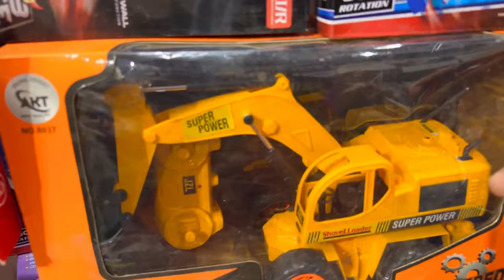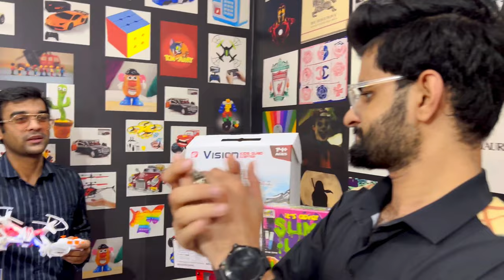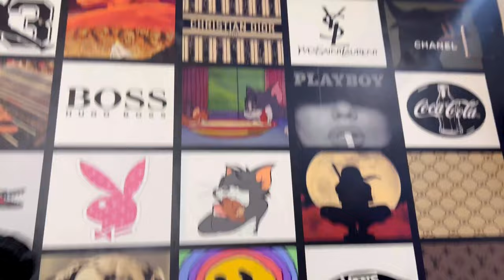Cheapest Toys 80% Off🔥 Pubg-Gun Drone Camera Giveaway , Rc Car , Rc Toys Wholesale Retail market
ये वीडियो सिर्फ मार्किट की जानकारी देने के उद्देश्य से बनाई गयी है | यदि आप वीडियो के माध्यम से कोई भी खरीदारी करते है और आपके साथ धोखा या कुछ नुक़सान होता है तो इसमें ''VLOGSTAN'' और YOUTUBE की कोई जिम्मेवारी नहीं होगी | "CUSTOMER - ग्राहक" अपनी खरीदारी अपनी सोच और सूझ बुझ से ही करें धन्यवाद.

Chorbazar, Delhi chor bazaar chorbazaar Delhi chor bazaar Chandni Chowk Jama Masjid chor

The Real chor bazaar

cheapest Toys market in delhi Wholesale Sadar bazar

vlogstansadar bazar delhi
chor bazaar
cheapest wallpaper in delhi